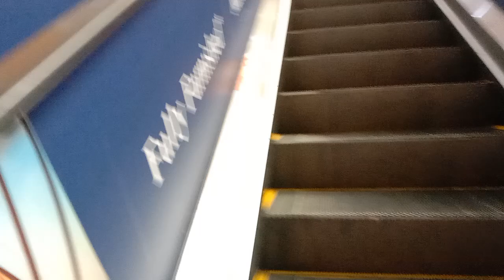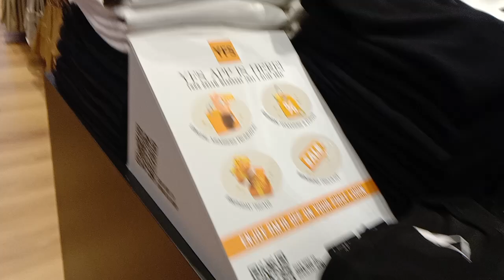Malaysia Aeon Bukit indah 6 August 2024 2.24.13 p.m